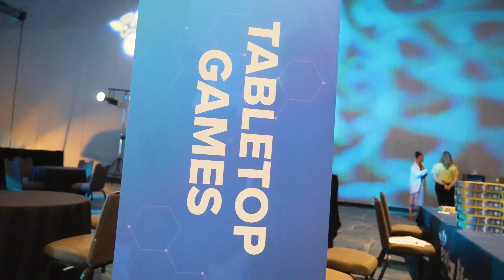Welcome to Extra Life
We're so glad you're here! When you register or support Extra Life, you help change kids' health to change the future. Thank you.

ABOUT: Extra Life is a fundraising program of Children’s Miracle Network Hospitals®. The Extra Life community fundraises year-round to Change Kids’ Health to Change the Future. Donations go to member children’s hospitals to fund critical life-saving treatments and healthcare services, along with innovative research, vital pediatric medical equipment, and child life services.

Connect with Extra Life online!

Connect with Children’s Miracle Network Hospitals online!